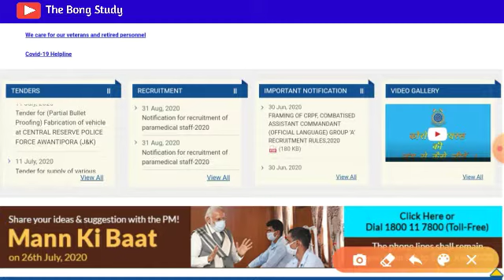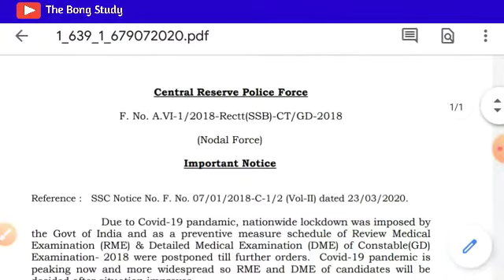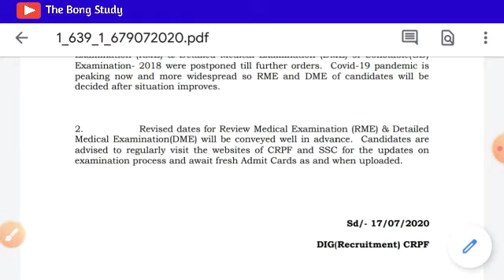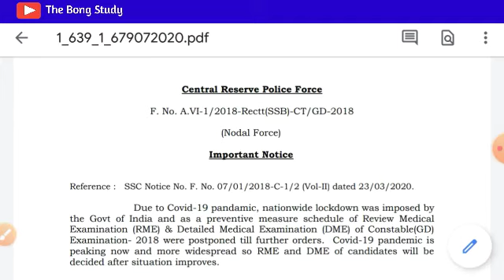SSC GD 2018 Re-medical update / CRPF Official Notice jari 2020/ The Bong study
SSC GD 2020 NEW UPDATE / CRPF New notice jari / 2020 The Bong study

The Bong Study